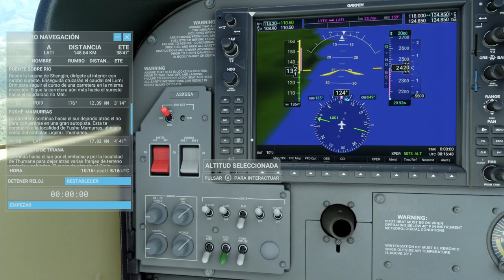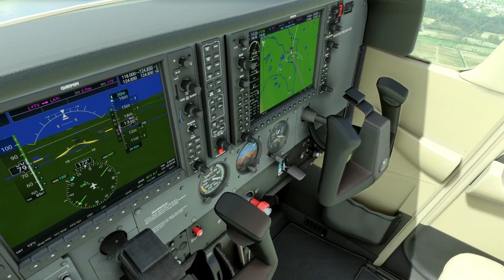Microsoft Flight Simulator - Xbox Series X - De Rijeka a Santorini: Etapa 8